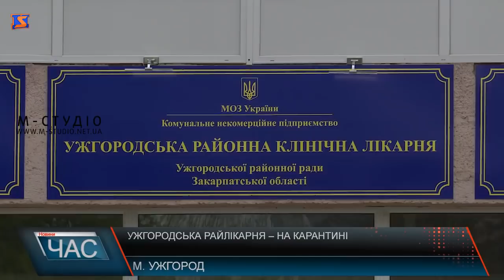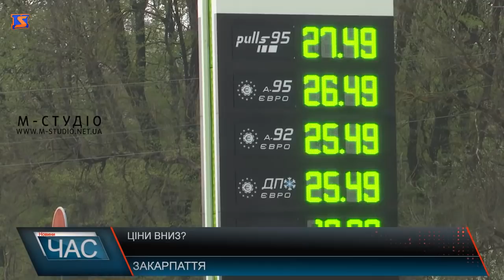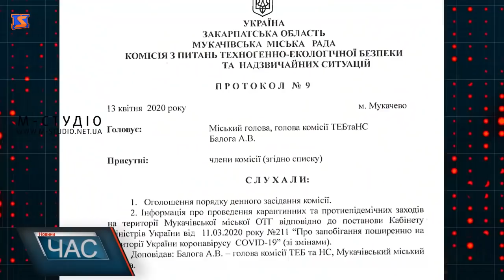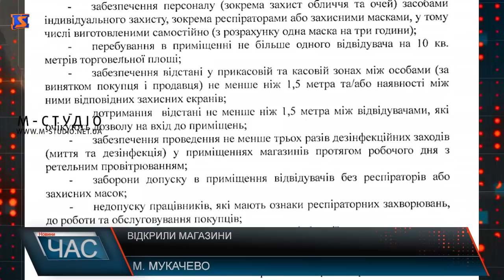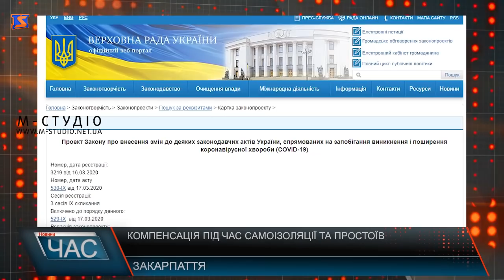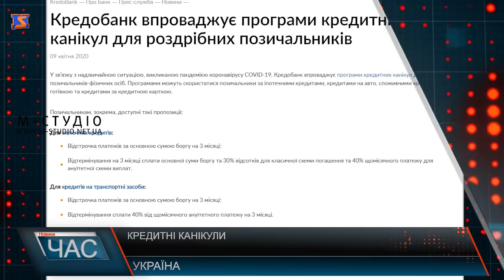Програма “ЧАС”. Hовини Закарпаття за 15 квітня 2020 року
Ужгородська райлікарня. Робота медзакладу
Кількість хворих росте. Загострення епідситуації
Костюми для інфекційки. Багаторазовий захист
Падіння цін. Доступніше пальне
Проблеми фермерів. Куди збувати врожай?